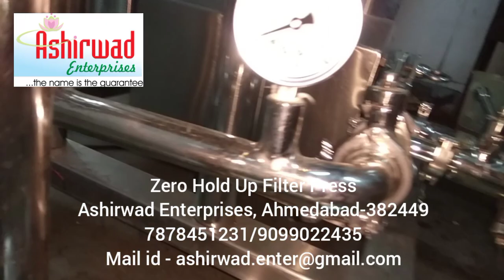Zero Hold Up Filter Press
Ashirwad Enterprises-Ahmedabad (INDIA)
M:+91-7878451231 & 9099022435